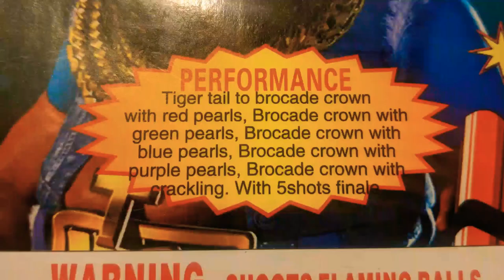2️⃣5️⃣shot 200gr x2️⃣: SCREW FACE (LEGEND Brand) 5️⃣0️⃣shots‼️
Some how I've never had this cake before, and having seen multiple Demo's on other Pyros pages. I knew I couldn't not get one for the Channel, so I grabbed 2for this Demo!!!
  Not bad at all I gotta say, definitely one I'll be getting again. Color, Effect, and Reports, all good from my point of view!!! One that look good in a whole case at once, or added to a board.
 LEGEND made a Good one with SCREW FACE!!! Worth Adding to your Stash if you find them, and if your in metro Atlanta area. These came from Pyro City, east of Atlanta in Conyers. Can't remember the price, but I remember they had a get 2 deal going when I got these.
  Sidenote: there was a older version of this cake that you may still be able to find. Let's just say the colors were brighter. It didn't start with "LC" is the only clue I'll give 😉🤫

I'm always Uploading New CONTENT🎥📱📼💻📺